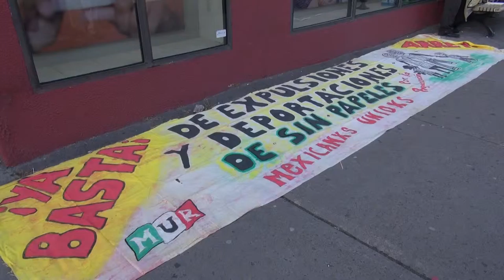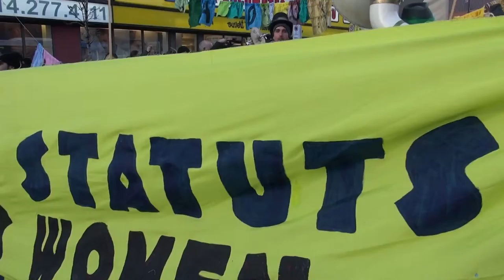Ouvrez les frontières! Rassemblement et marche de Solidarité sans frontières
Rassemblement et marche de Solidarité sans frontières à Montréal le 13 décembre 2015.

Avec :
Rosalind Wong, Solidarité sans frontières
Jaggi Singh, Solidarité sans frontières
Mohamed Mahmoud, Canadien d'origine syrienne
Sabrina, Collectif des femmes sans statut
Carmelo Monge, Mexican@s unid@s por la regularizacion (MUR)
Mostapha Henaway, Tadamon!

Musique par l'Ensemble insurrection chaotique : Ouvrez les frontières de Tiken Jah Fakoli et la « Poutine à l'oie spéciale » (adaptation du Pudding à l'arsenic de Gérard Calvi).